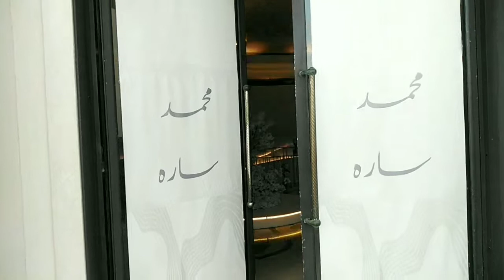New wedding stage at sofitel_Hotel.zallaq,Bahrain. নতুন বিয়ের স্টেজ।2022৷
The union of two persons in marriage takes place at a wedding ceremony. The traditions and practices surrounding weddings differ significantly across cultures, ethnic groups, religions, nations, and social classes. The majority of wedding rituals include the exchange of vows by the couple, the giving of a gift (offering, rings, symbolic item, flowers, money, dress), and the public announcement of the marriage by a celebrant or official. The ceremony is frequently followed by a wedding reception, and special wedding attire is frequently used. Along with superstitious traditions, music, poetry,  prayers, or readings from religious texts or literature are frequently interwoven into the ritual.

This video Presented by 👉 yes_i_do Event.